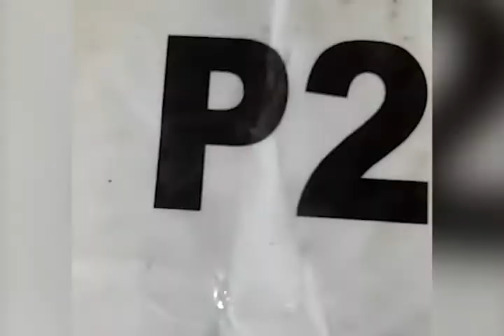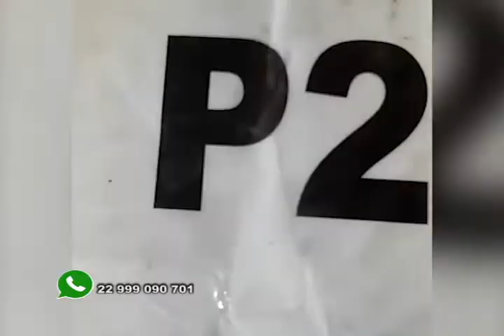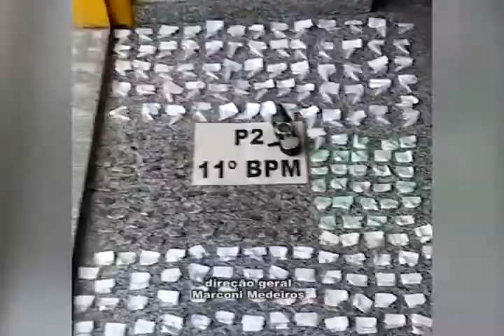TRAFICANTES FOGEM E DEIXAM PARA TRÁS DROGAS ALTO FLORESTA 26 10 15